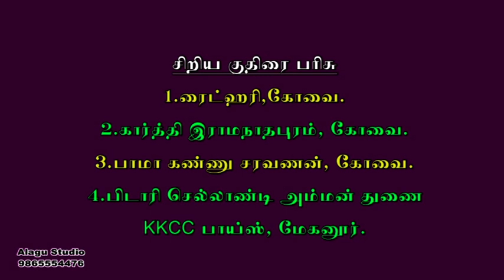கோயம்புத்தூர் ரேக்ளா பந்தையம் 18-03-2018 பாகம்-2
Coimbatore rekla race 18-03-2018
Part-2